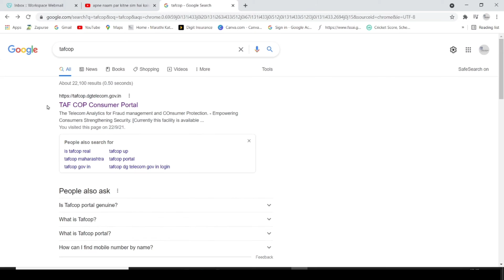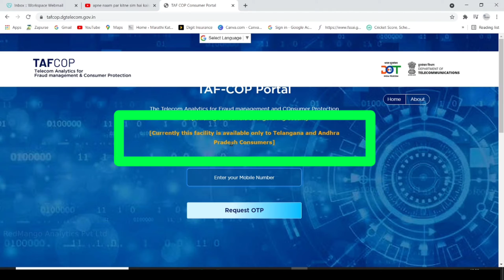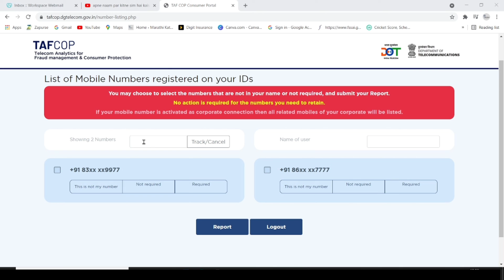How Many Sim Cards on your Name or ID तुमच्या नावावर किती नंबर चालू आहेत ते असं जाणून घ्या ? Act Now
मित्रांनो दूरसंचार विभाग म्हणजेच Department Of Telecommunications of India ने एक नवीन Portal सुरु केलय. ह्या Portal अंतर्गत आपण आपल्या नावावर किंवा आपल्या ID वर कोणते Number किंवा Sim कार्ड सुरु आहेत ते पाहू शकतो.
एखादा नंबर तुमच्या नकळत तुमच्या नावावर सुरु असेल तर ह्या Portal आपण रिपोर्ट करू शकतो. अशा वेगवेगळ्या Actions आपण ह्या Portal द्वारे घेऊ शकतो.
तर हे कस करायचं जाणून घेण्यासाठी हा विडिओ पूर्णपणे पहा.
Friends, the Department of Telecommunications of India has launched a new Portal. Under this portal, you can see which Number or Sim card is running on your name or your ID.
If a number starts in your name without your knowledge, we can report to this portal. We can take such different actions through this portal.
So watch this video to know how to do it.

Gears Used by Me: